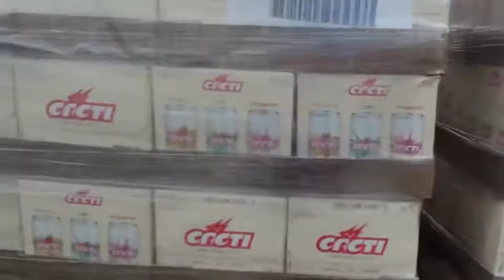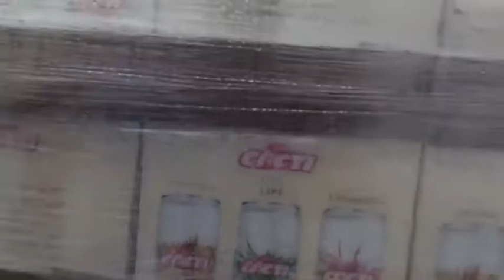Ser camionero y ver cómo se vota la comida en USA .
Todas esas bebidas estaban en mal estado . Por roturas o fechas de expiración.